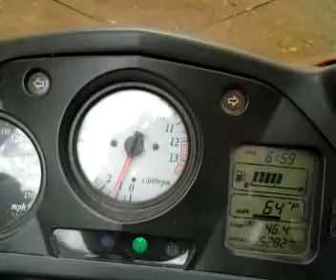1998 honda interceptor for sale